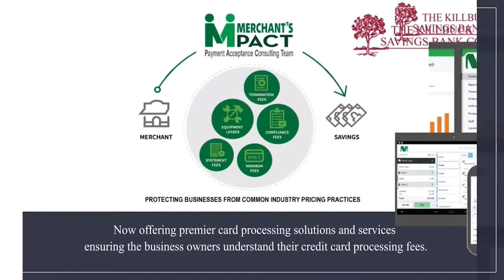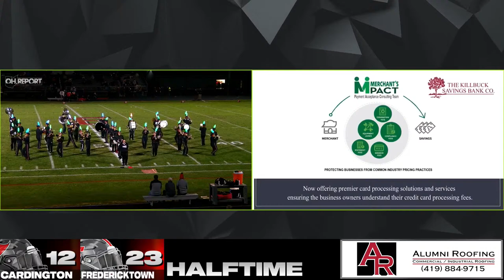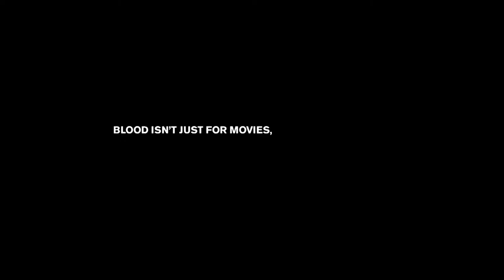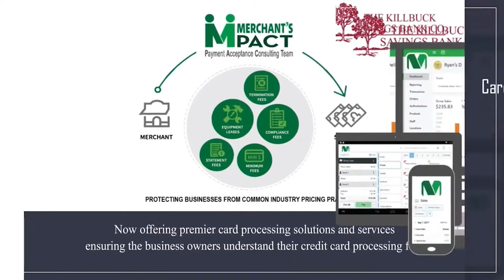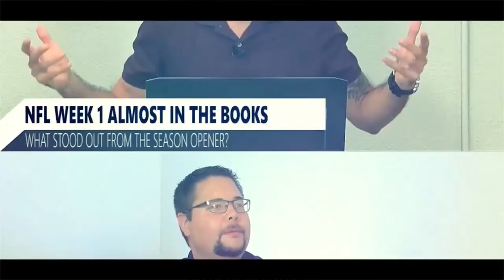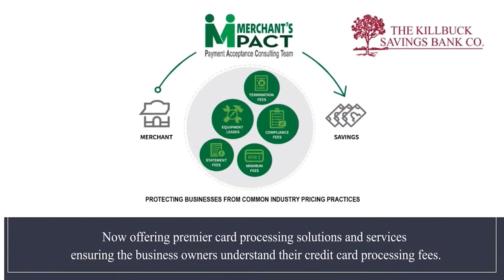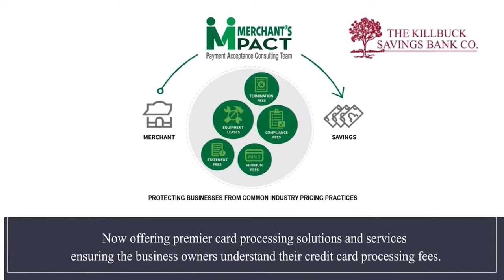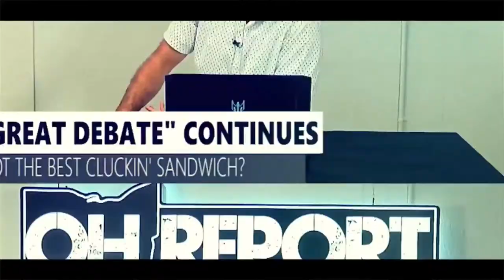Cardington-Lincoln at Fredericktown Football Week 9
Teegan Ruhl and his Fredericktown (5-3) squad host the Kaiden Beach led Cardington-Lincoln Pirates (1-7) in a LIVE & FREE presentation of KMACtion streaming exclusively on The OH Report.

Join Brian Skowronski and Garret Parlett on the call for this Week 9 battle on the gridiron between the Freddies and Pirates thanks to generous contributions by our amazing sponsors.